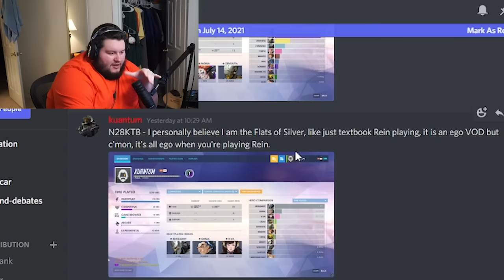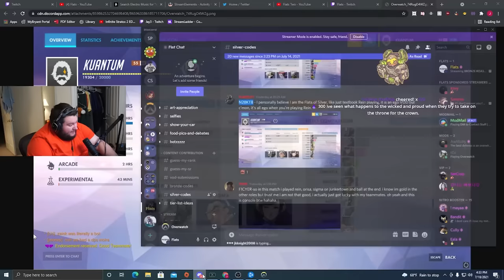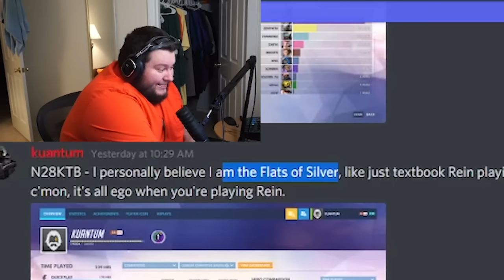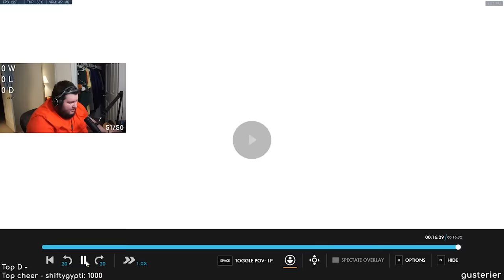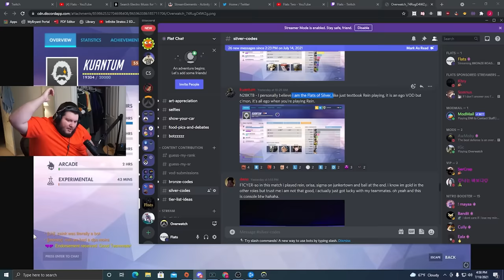I spectated a Silver Rein who claimed to be "The Flats of Silver"